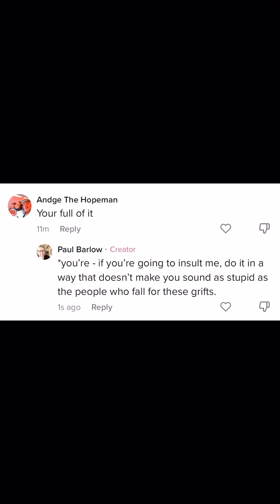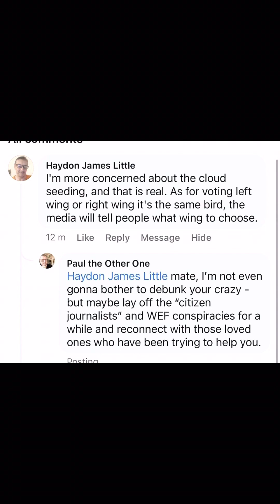Reached a Tik Tok a milestone last night and I’m in shock!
Managed to hit a milestone on Tik Tok last night that I was never expecting - so to celebrate I thought now as a good time to remind everyone of Rule 1 - Don’t be a dick!